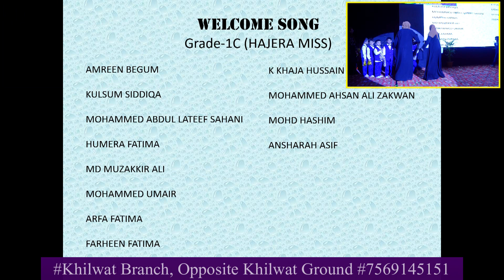Welcome Arabic Song 1C - Khilwat Boy Branch Day 2#his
bestschoolnearme
*Branches:*
girls branch: opp Fire Station, moghalpura #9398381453
boys branch: near Gowhar gulshan function hall, moghalpura. #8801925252

Khilwat Girls opp Khilwat ground #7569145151

Khilwat Girls opp Khilwat ground #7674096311

Chaderghat Girls branch Near Thumbay hospital #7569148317

Chaderghat Boys branch Near Thumbay hospital #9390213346

santoshnagar, crida road, near Alsafa dairy.

New branch opening at *Chandulal baradari* :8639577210
@hyderabad_international_school Hyderabad International school his is the owner of all the content uploaded on Hyderabad International school his channel and using our audio/video without our permission on any website, social media or any channel is a copyright infringement which is criminal offence and as per the india Copyright Ordinance Section 66, punishment of copyright violation is 3 years imprisonment and a fine of INR - 100,000/

Hyderabad International school his Channel